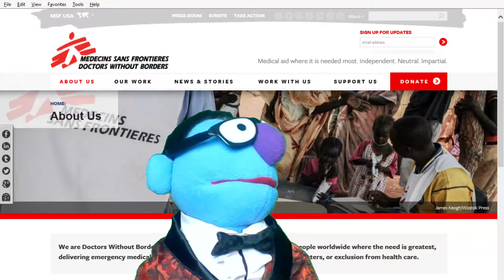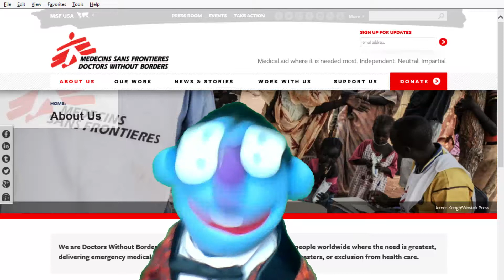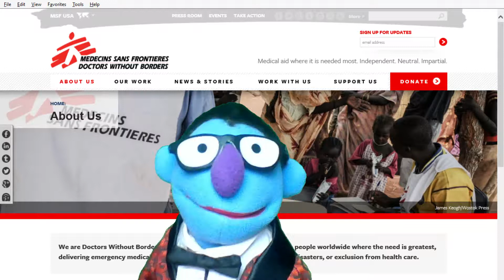Doctors Without Borders - The Pickle Challenge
A description of Doctors Without Borders for The Pickle Challenge